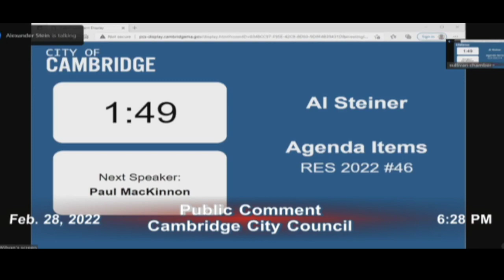Cambridge Massachusets freaks out and hangs up when I mention Lia Thomas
Calling out the city of Cambridge for hindering womans rights.